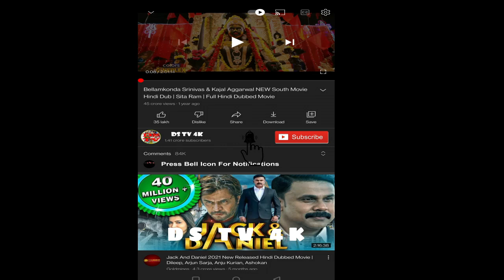Ae Dil Hai Mushkil 2016 Movie | Ranbir, Anushka | Ae Dil hai Mushkil Hindi Movie Full Facts, Review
Ae Dil Hai Mushkil  also known as 'ADHM' is a 2016 Indian Hindi-language musical romantic drama film directed, produced and written by Karan Johar. The music is composed by Pritam with lyrics by Amitabh Bhattacharya. The film  released worldwide on 28 October 2016 during Diwali weekend.

The film's soundtrack won four Filmfare Awards in January 2017. It went on to gross ₹237.56 crore (US$31 million) worldwide, becoming a commercial success